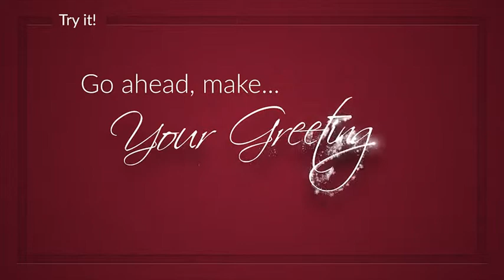Holiday Particles - Animated Handwritten Font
Holiday Particles – Animated Handwritten Font is a pack that features completely animated alphabet, numbers, math symbols and special characters. Can be used in various occasions where you need to spice things up with an elegant handwritten font forming from particles. It’s fantastic for holiday season titles/messages/greetings. Handwriting effect is enriched with various particles and a subtle flare effect. Can be used with any color on any kind of background. You don’t need any plugins in order to use this project.